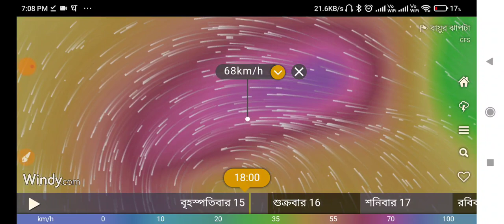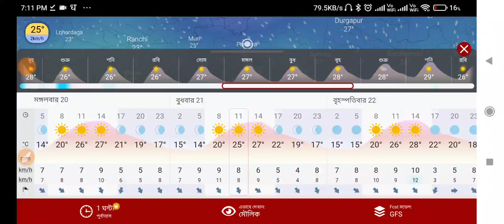🔴LIVE : Weather report today in Bengali | west bengal weather report | kolkata weather update bangla